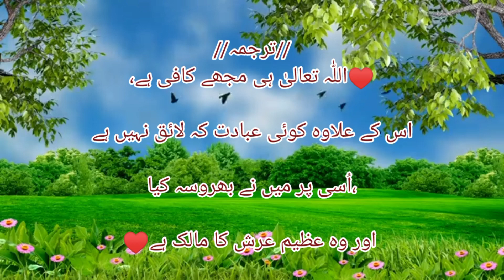Din Aur rat Ka wazaifدنیا اور آخرت کہ کاموں پر کفایت کا نبوی نسخہ||Bint_e_Hafza.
Din Aur rat Ka wazifa||دنیا اور آخرت کہ کاموں پر کفایت کا نبوی نسخہ||Bin_e_Hafza.
Hastags:-wazifa
wazifa wazifa,
wazifa expert,
wazifa tv,
wazifay,
wazifa in urdu,
wazifa in english,
new wazifa,
wazifa Channal,
Wazifa,
Noska,
Allah,
Nabi Rasool ,
Makkah,
Madina..